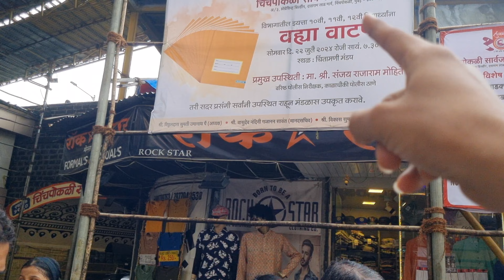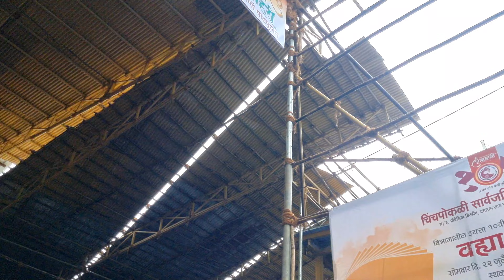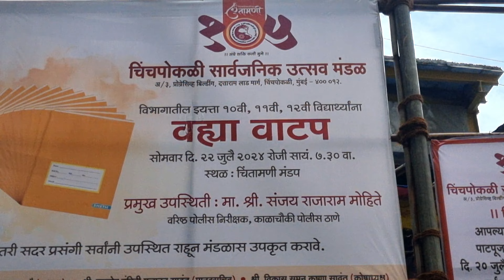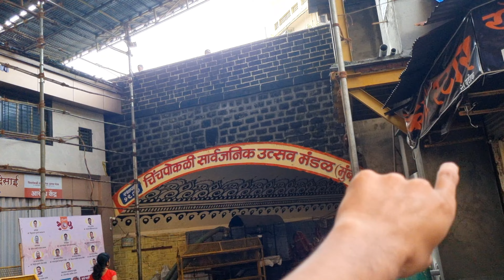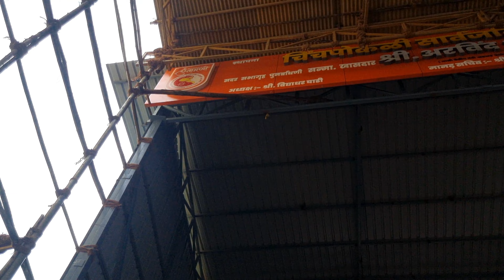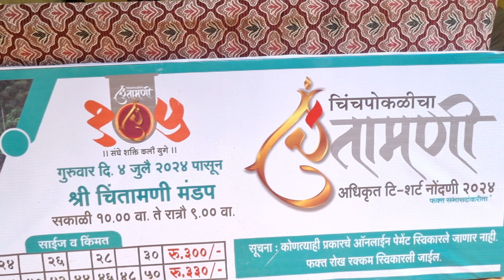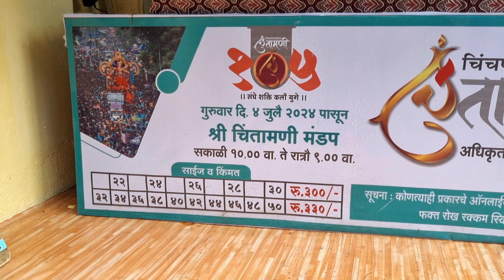CHINCHPOKLI CHA CHINTAMANI UPDATE 2024 |CHINTAMANI MANDAP DECORATION | CHINTAMANI PATH PUJAN TAIYARI